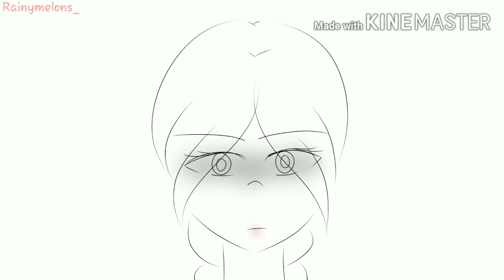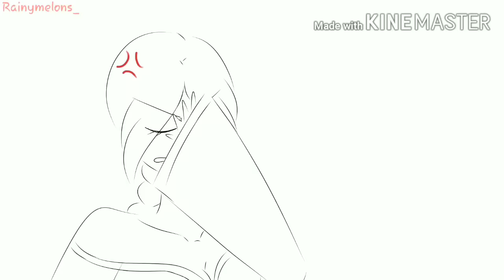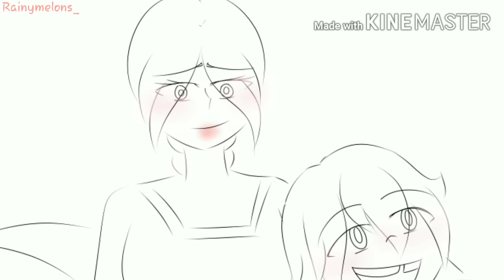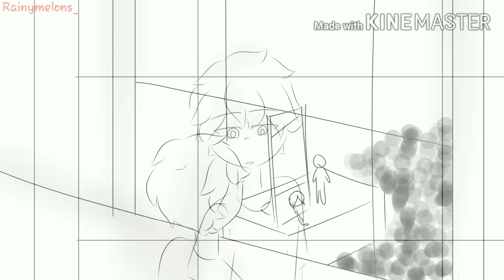Don't Lose Your Head || OC Animatic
Hey peeps~

It's finally doooneeee!!! Phew, I thought it would take me years to finish this cuz of my lazy ass. Lol.

OC's:
-Euthanasia (as Anne) (fire)
-Nicholas (as Henry) (ice)
-Blanche (as Catherine) (ice)
-Sinferio (Euthanasia's son) (fire)
-Sagittarius (Blanche's son) (ice)

A short explanation on the story:

So Euthanasia lives in Flamanceous, she got tired of it and moved to Emetania. She met the king Nicholas, flirty letters blahblah, and Euthanasia fell in love. She was invited to live in the castle but then she found out that King Nicholas is already engaged with Blanche, the queen of Icaenean (an arranged marriage). On the end the king chose who he really loves which is Euthanasia, they didn't got married yet because of the law that those who have different elements can not be wed. So King Nicholas changed the law, got married, had a cute family. and had a son with Blanche (oh no). Euthanasia found out, had revenge, king Nicholas found out and he was triggered. Sinferio, Euthanasia's son, saw his own mother died in the most brutal way. the end.

Song: Don't Lose Ur Head (Six, Christina Modestou)